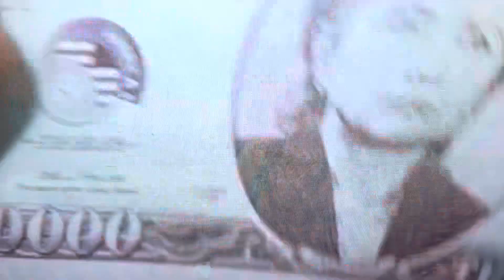Lunar Reserve note Hillary Clinton lol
Set in the year 2087...
hollywood is so silly sometimes ay?